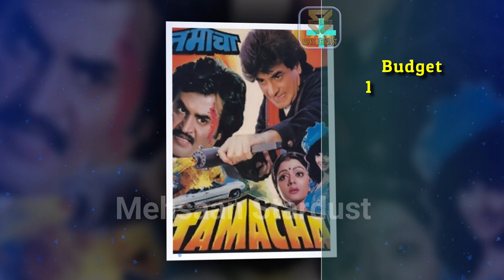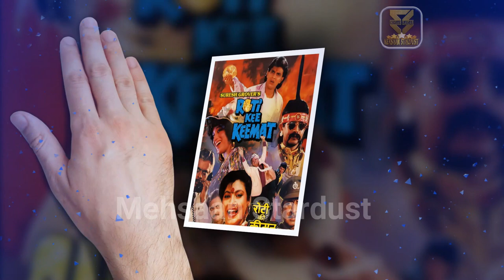ramesh ahuja hit or flop all movies list in hindi, and films name box office collection report.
ramesh ahuja hit or flop and blockbuster all movies’ names list. ramesh ahuja all films year wise box office collection bollywood records & analysis, success ratio, filmography and upcoming movies list. today मेहसान स्टारडस्ट / “mehsaan stardust” made this video for entertain people with valuable information.

►Music
Track: Heartbeat